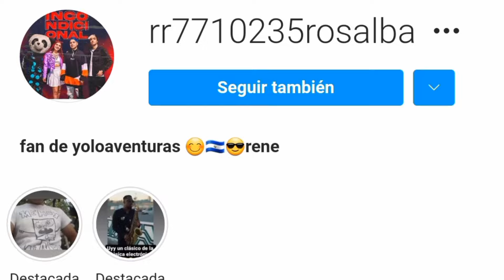YOLO Y MARIANA BAILAN JUNTOS EN TWITCH -YOLORIANA ES REAL ❤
🌀DIAMANTES AQUÍ🌀